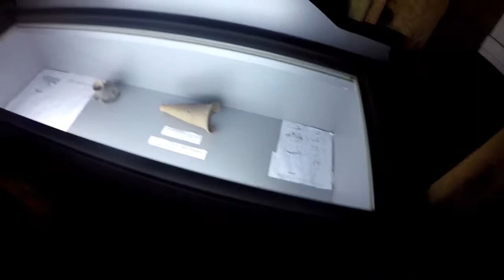Shumi Winery and wine tasting, Georgia